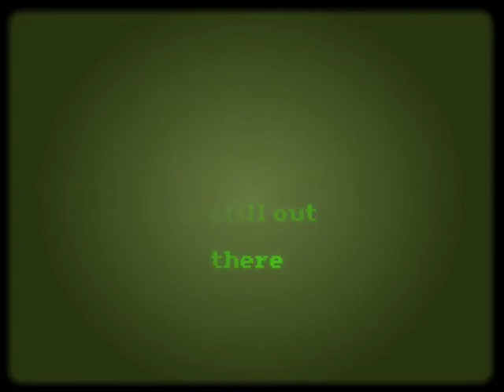Net Neutrality - Is it 2008 or 1984?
Net Neutrality is a movement to prevent regulation of the Internet. Nobody can tell you what you can watch on TV or listen to on the radio - why would we let Internet Service Providers tell us what sites we can access on the Net?